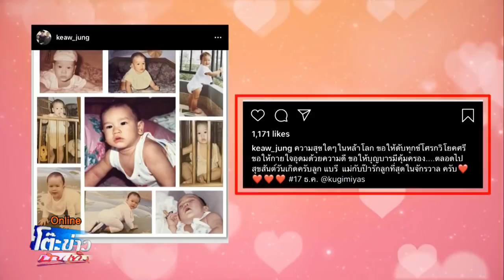ณเดชน์ - ญาญ่า โต๊ะข่าวบันเทิง Online วันอังคารที่ 17 ธ ค 62